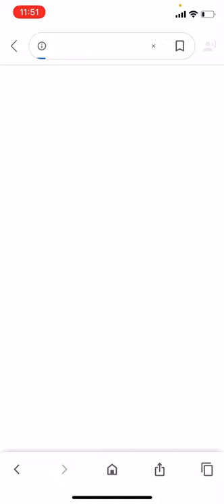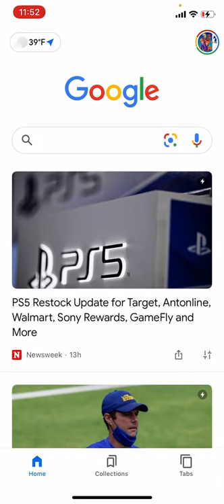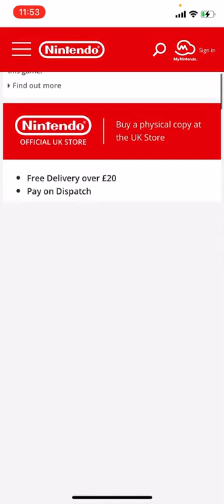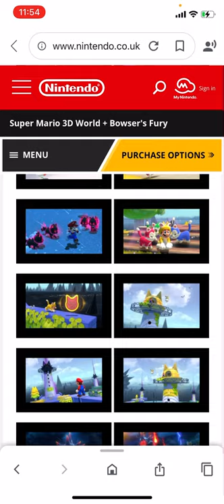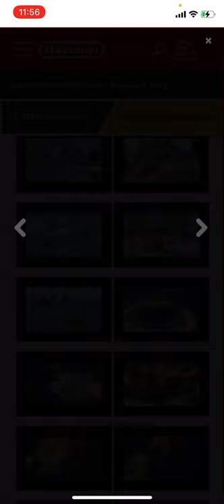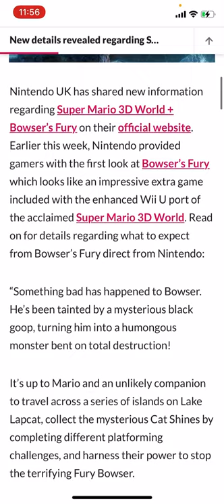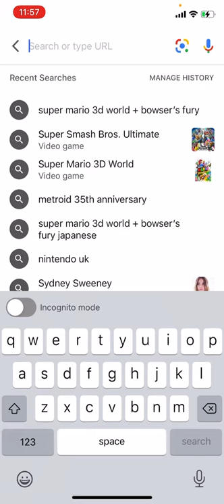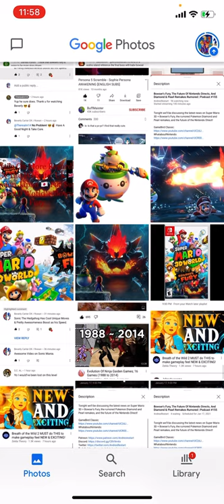Details On More Regarding IN Super Mario 3D World + Bowser’s Fury Information On UK 🇬🇧 + Japanese.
Alright Guys Tell me in The Comments Below you might find The Super Mario 3D World + Bowser’s Fury Also I forgot to say Japanese Website Sorry I didn’t even say it in the Video What I was about going to Say was That Japanese has Gallery, Features from Main 3D World Game + Bowser Fury The New Story Mode about Information in the Future But We Shall See Though But it’s Kinda Possible Though.